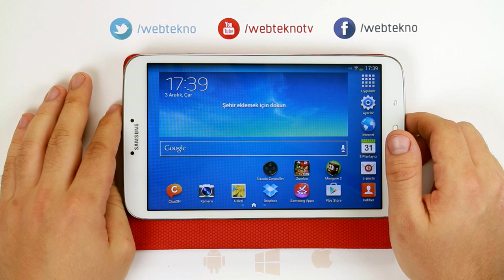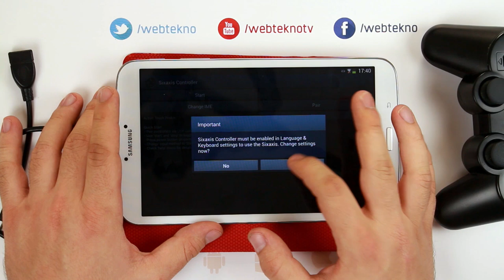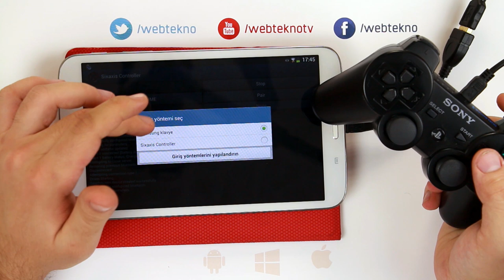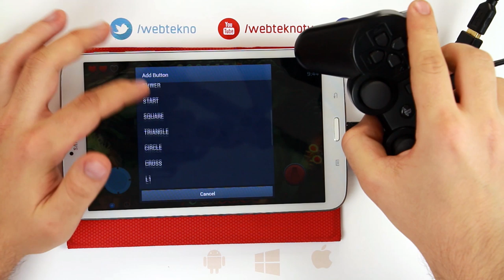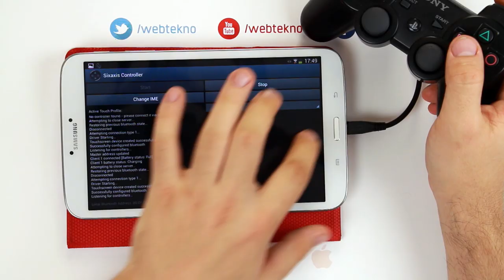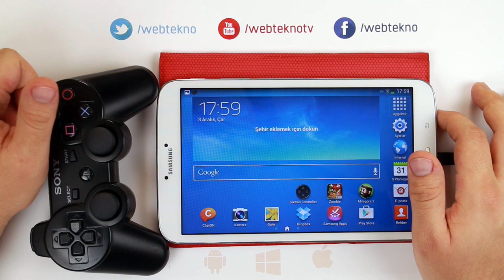Android Cihazlara Playstation Kolu Nasıl Bağlanır?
Bu videomuzda Sixaxis Controller isimli uygulama sayesinde Playstation kolunu, Android cihazlara nasıl bağlayabileceğinizi gösterdik.